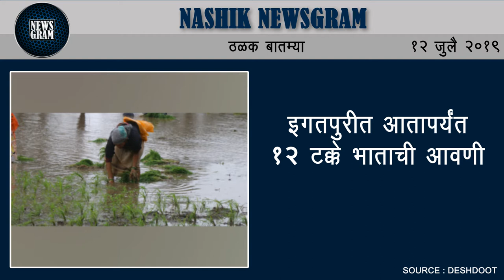देवळा : अज्ञात आजाराने ३२ मेंढ्यांचा मृत्यू | Nashik Newsgram | 12 July 2019